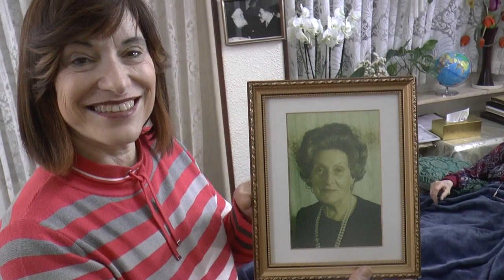How our family survived the Holocaust, escaping the sewers of Krakow, Rebbetzen Helena Shlesinger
Helena Shlesinger